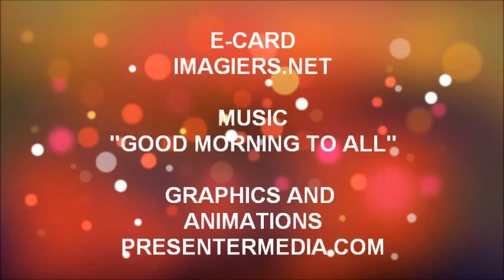¡FELIZ CUMPLEAÑOS YLANN!